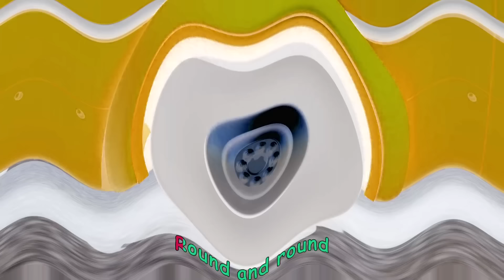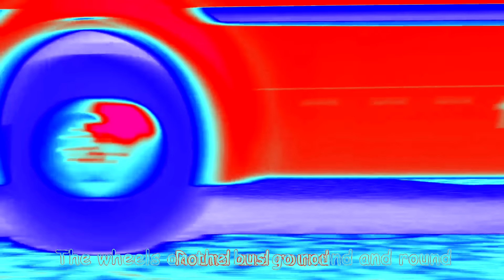Cocomelon Wheels On The Bus Effects | Basic Effects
Credit to Cocomelon Wheels On The Bus  for the video